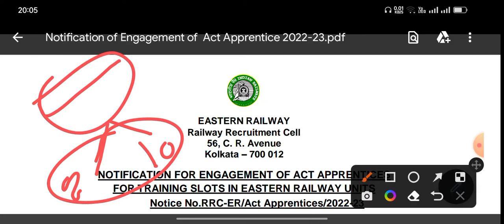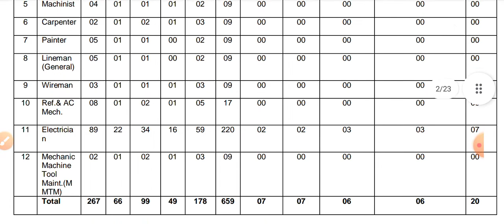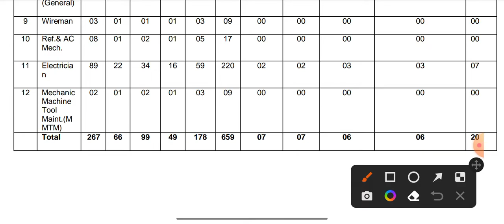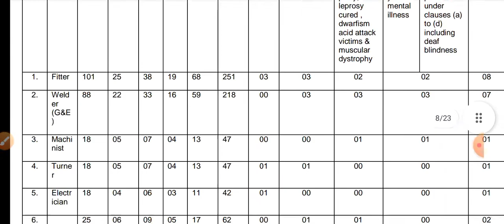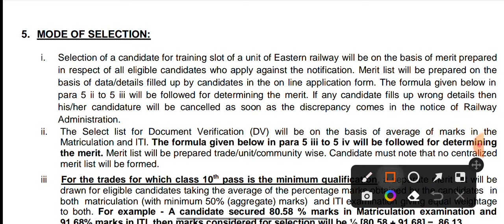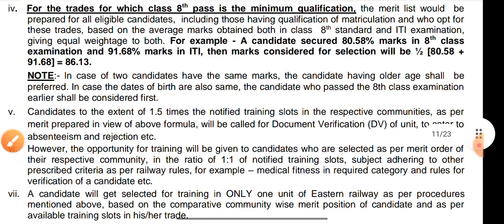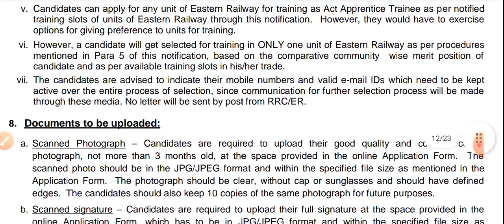Eastern Railway Recruitment 2022 | Apply Online for 3165 Apprentice Vacancy | ITI pass eligible